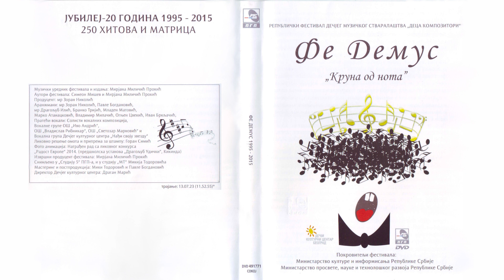Stefan Đoković - Pesma otvara vrata | [Official Music Audio]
Muzika: Stefan Đoković
Tekst: Stefan Đoković
Aranžman: Zoran Nikolić